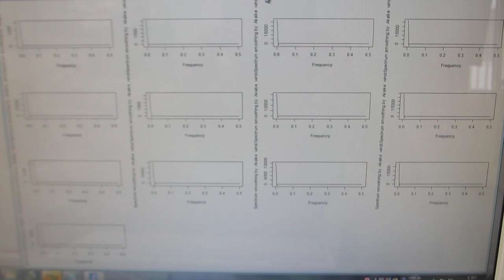音圧データ解析による、超音波プローブの評価技術 （超音波システム研究所）